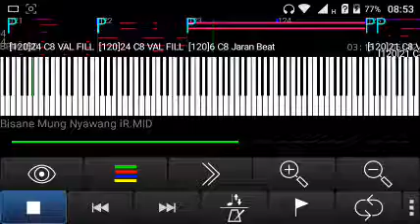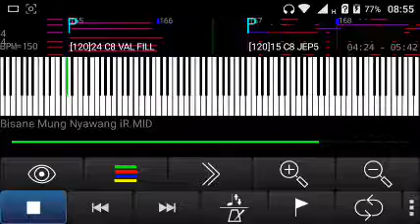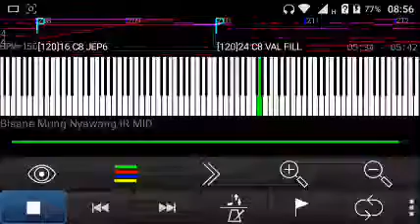BISANE MUNG NYAWANG 2019 (midi voyager pro apps)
Midi by Mas Irawan Van Houten
Kendang sampling bijian 2019 ciblon layer by Yogi dan admin KMVI